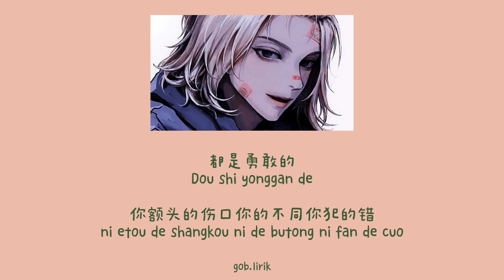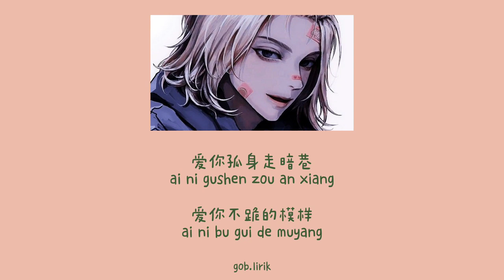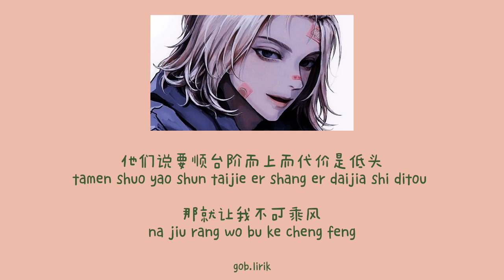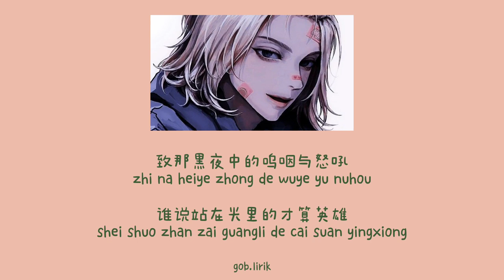Gu Yong Zhe 孤勇者 (Girl) || Lyric Pinyin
Song: Gu Yong Zhe